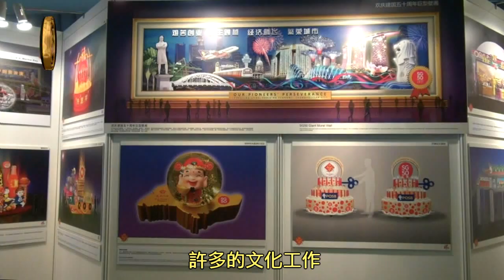台商僑界歡送駐星代表謝發達